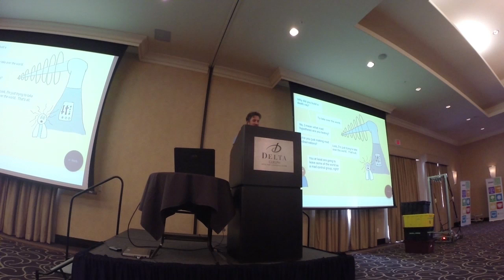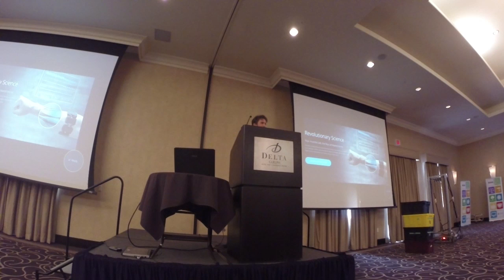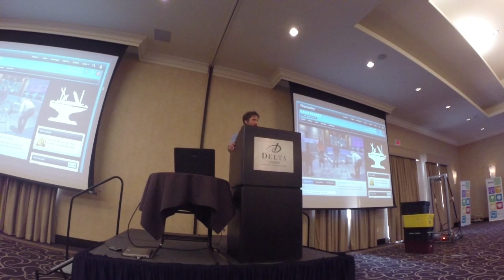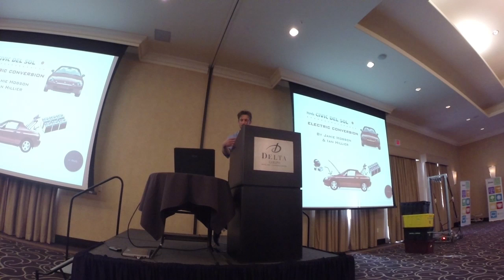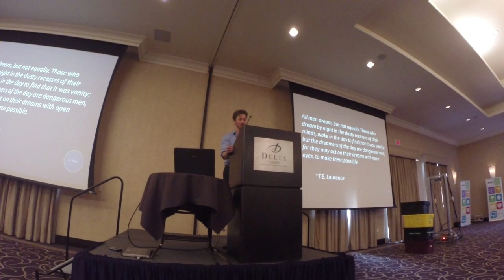Listen to Hacksmith's Keynote at CEC 2015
This year I was asked to give a keynote presentation on Innovation at CEC 2015.

Eviction by Silent Partner